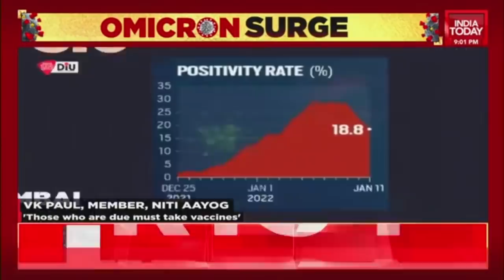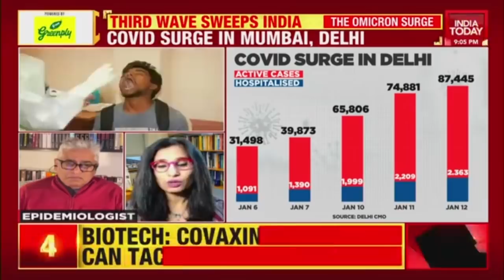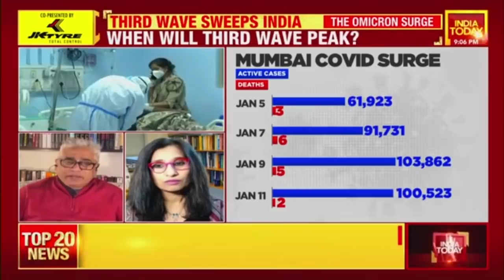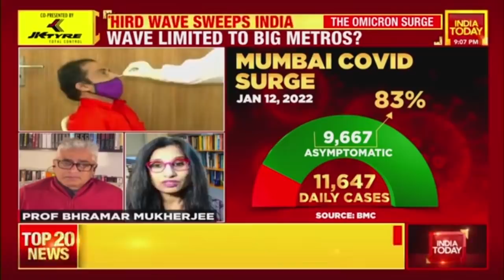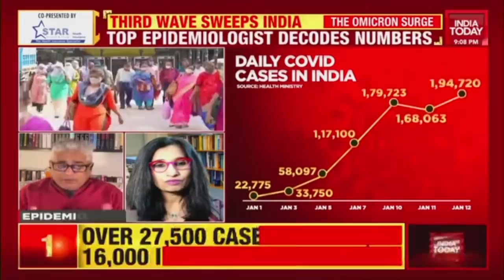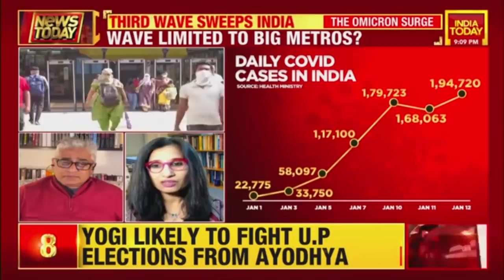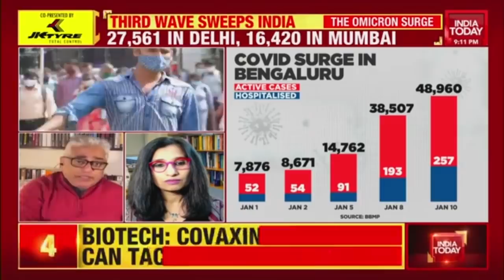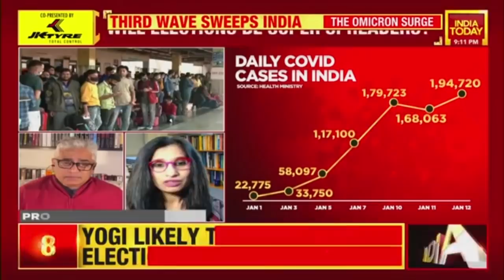Third Wave Of COVID Sweeps India: Prof Bhramar Mukherjee Speaks To Rajdeep Sardesai | Exclusive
As India reports over 1,94,720 new Covid cases in the last 24 hours, India Today TV Consulting Editor Rajdeep Sardesai speaks to Professor Bhramar Mukherjee, data scientist and epidemiologist, University of Michigan, on when India might ideally witness a peak in infections.
The top five states which have registered maximum cases are Maharashtra with 46,723 cases, followed by Delhi with 27,561 cases, West Bengal with 22,155 cases, Tamil Nadu with 17,934 cases and Karnataka with 21,390 cases.